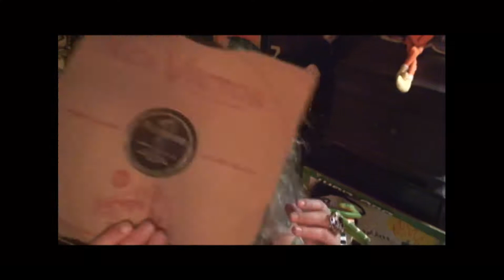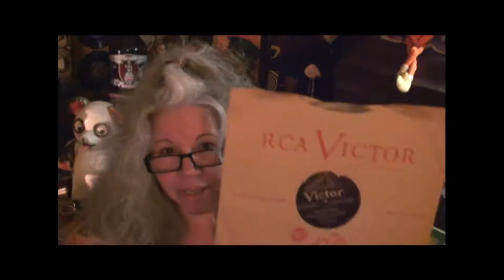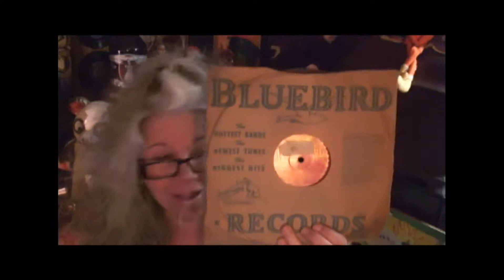Antique Phonograph Show Scores with Tink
FABULOUS day at the antique phonograph show with RaymondT and Desoto!
So many fun scores and meeting fabulous YT friends!